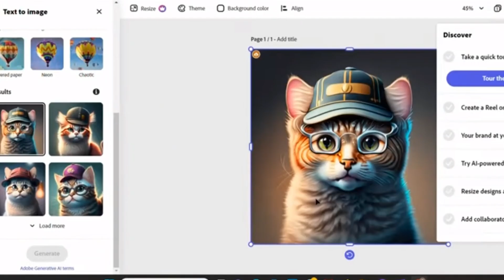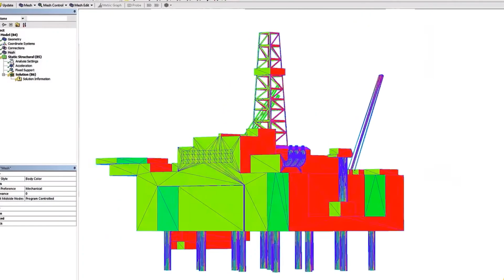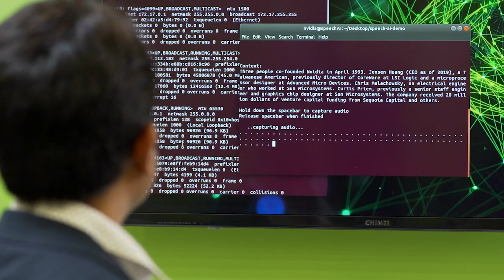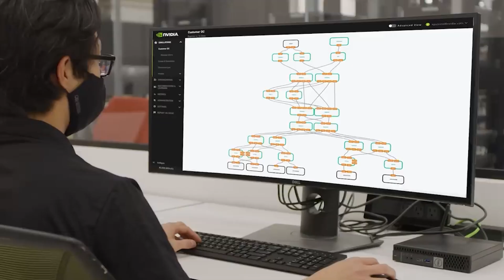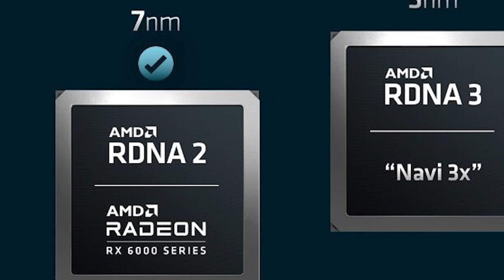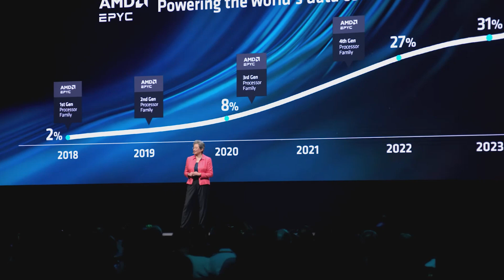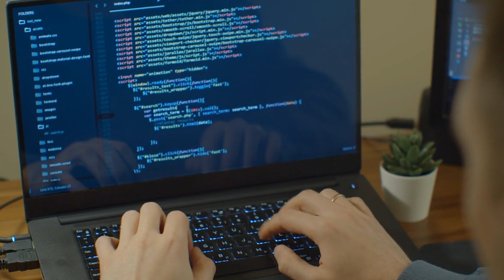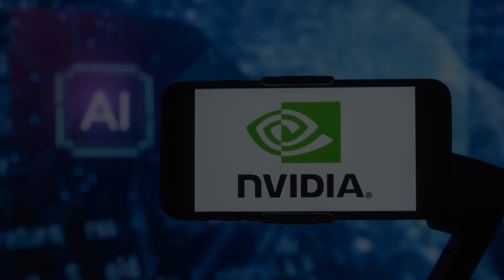AI Chips Race: Can AMD and Amazon Challenge NVIDIA's Dominance?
Explore the intense competition in the AI hardware industry as NVIDIA continues to lead with its advanced digital twins and new AI chips. We'll dive into how AMD is stepping up to challenge NVIDIA's dominance and examine Amazon's entry into the AI chip market with its two new offerings.

Watch as we analyze the strategies these tech giants are employing to reshape the landscape of AI hardware.